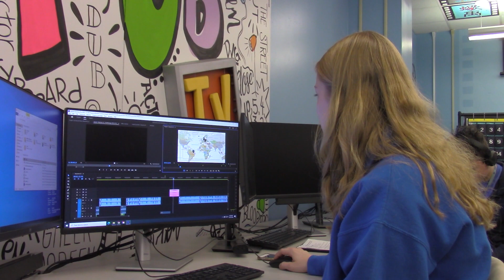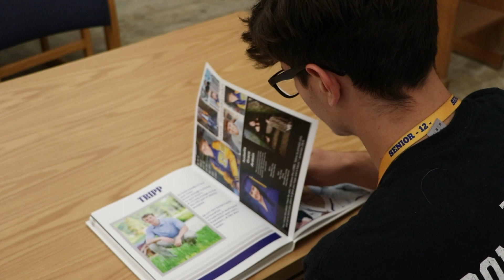CPSB-TV 3.9.23 (Sulphur High School)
In this episode of CPSB-TV:
--What foreign exchange students really think of the USA
--Students prep for the ACT with a friendly game of dodgeball
--Sulphur vs St. Amant basketball hype video
--Deadline for Sulphur yearbook senior ads
--Short film: The Heist